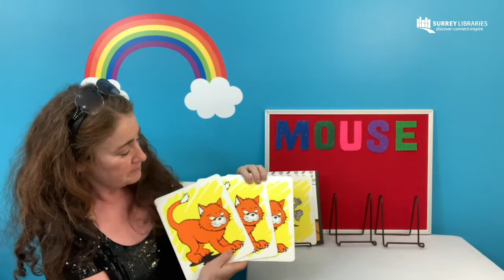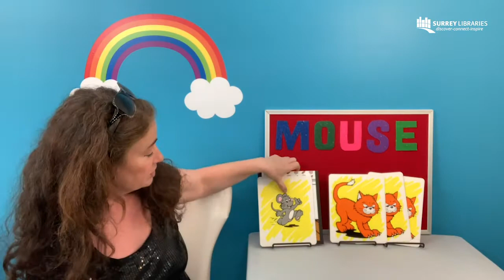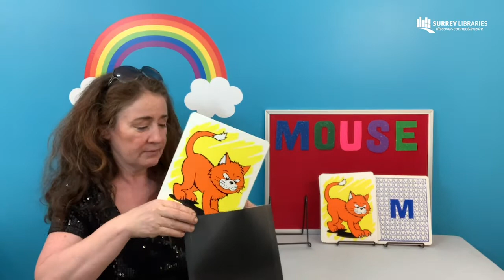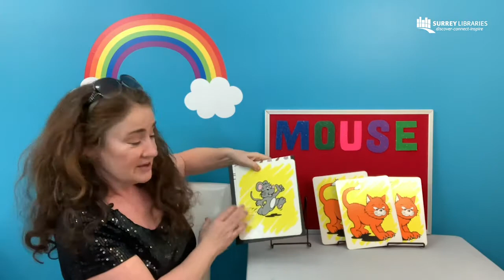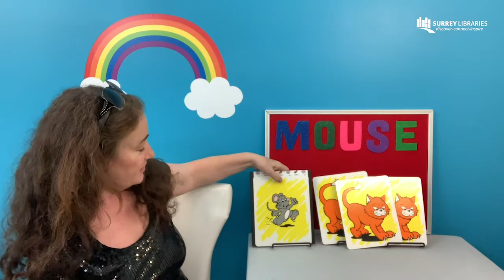Mouse's Magical Fun with Susan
Welcome to Family Storytime! Join Susan for songs and magical mouse fun.